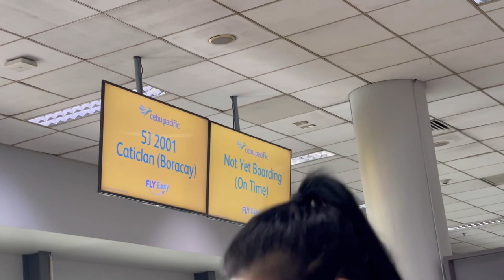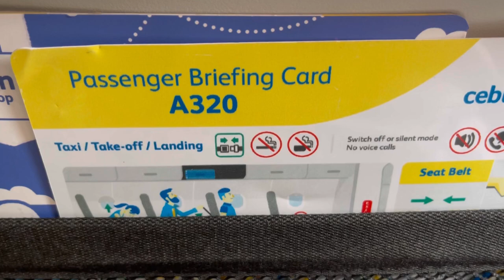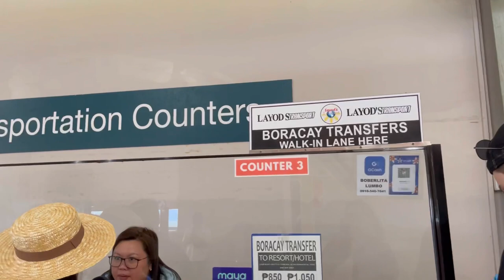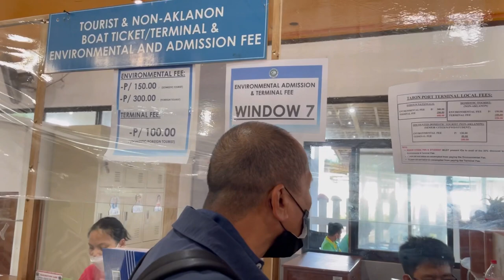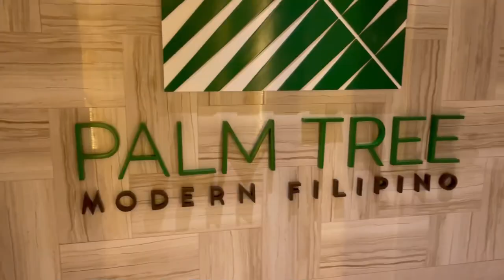Island paradise of BORACAY…perfect destination..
much needed break for famALIE.. Zahra’s debut …family celebration